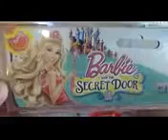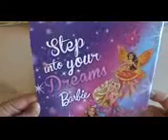Dora 3 pack Surprise Eggs + Toys Huevos Sorpresa